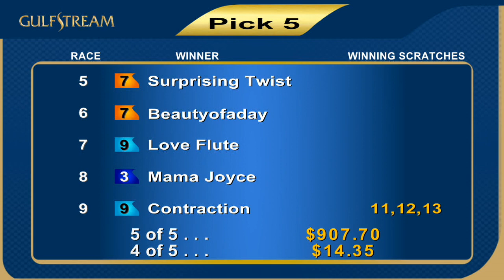Resumen Gulfstream Park 10 de Agosto 2017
This video is about Resumen Gulfstream Park 10 de Agosto 2017